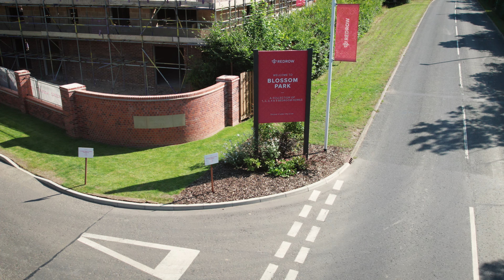Discover Blossom Park | New Redrow homes available in Ingatestone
Located in a charming village voted last year as one of the UK’s best countryside locations to move to, while lying between two vibrant Essex towns and within easy commuting distance of London, Blossom Park strikes the perfect balance between town and country.